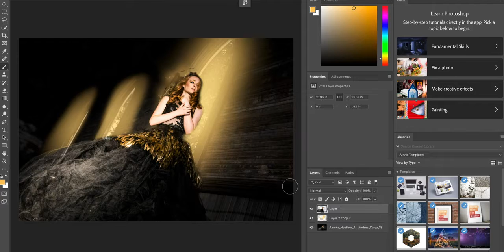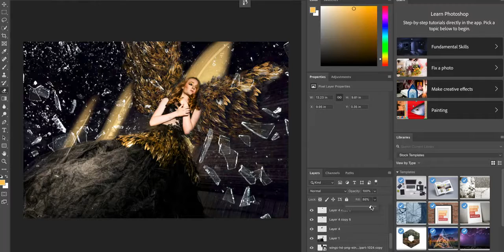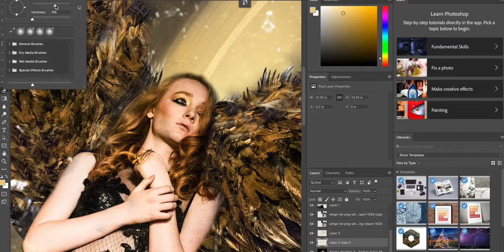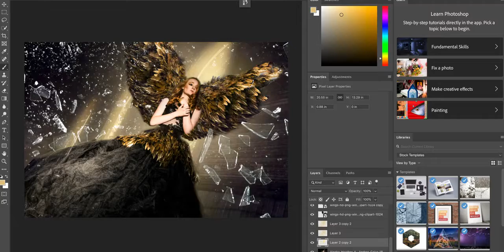Speed Edit - Take Me To Church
Speed edit of old photoshoot with past logo and business name.

Model:
Aineka Carlson

Dress:
Andres Pinedo

Makeup:
Heather Mayo-Rainser